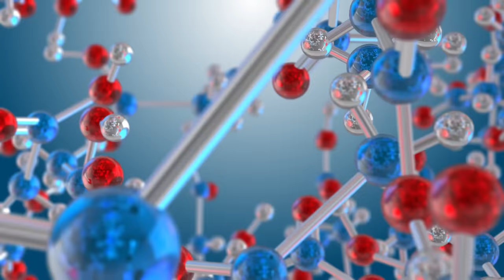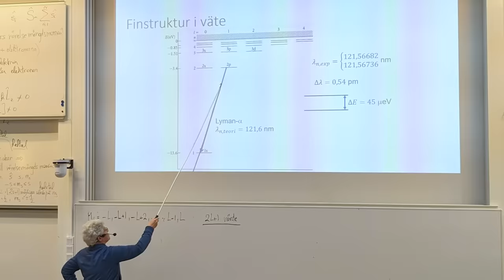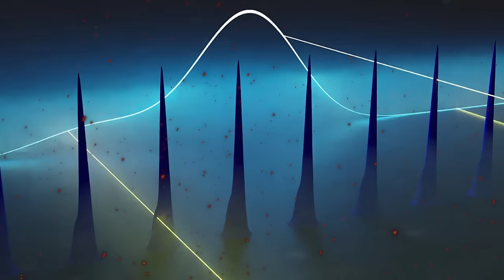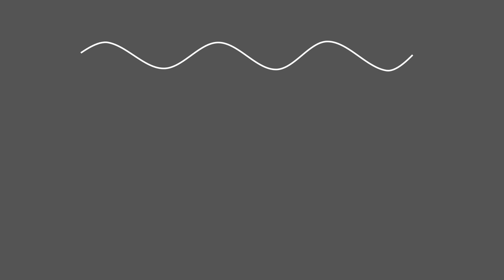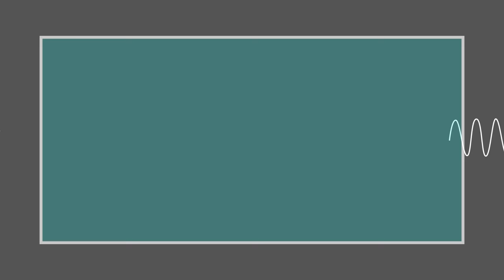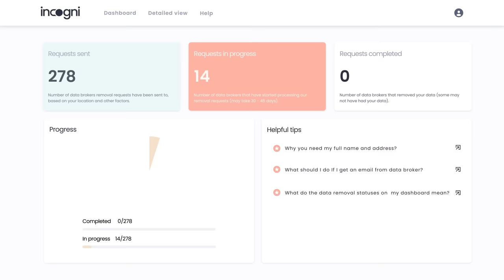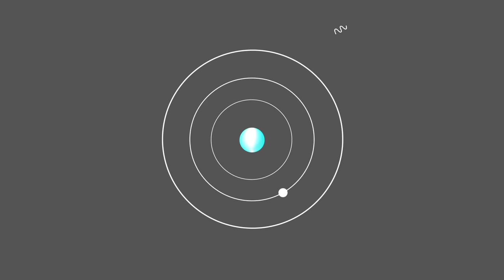How Physicists Took An Electron's Picture - Physics Nobel Prize 2023 Explained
The 2023 Nobel Prize for Physics was awarded to a fantastic trio working towards imaging electrons on the attosecond scale. I am an optical physicist, so I naturally want to take a deeper look at why this discovery is important, how it actually works, and what it unlocks for our understanding of the universe around us and how it actually behaves.

0:00 Electrons and the world of the minute.
1:22 "Everything in physics starts with Einstein" - Isaac Newton
2:26 Breaking the 6 femtosecond record
5:27 How to build the world's fastest laser pulses
7:05 Ad read
7:50 How to see an Electron
9:03 Why don't you just use a single photon?

Merch!